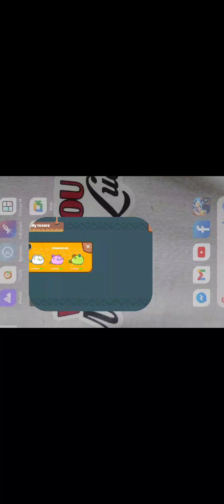AXIE ISKOLAR / AXIE FOR BEGINNERS / 50/50 SLP NEW UPDATE